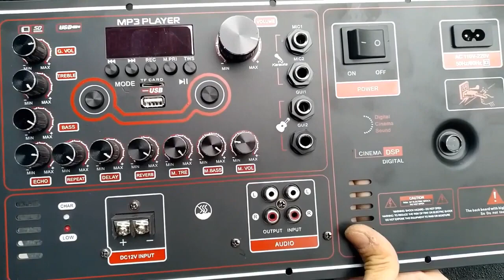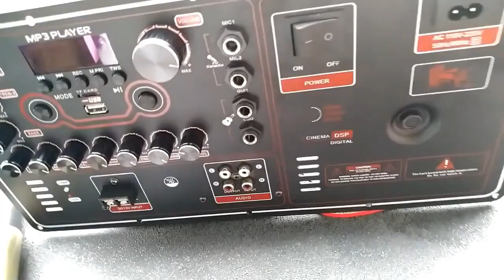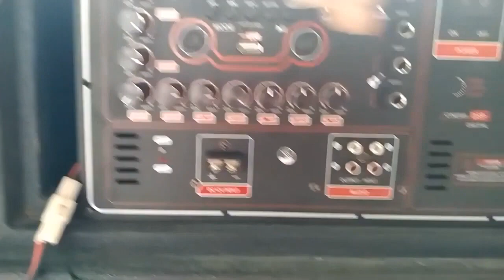Mạch loa kéo Reverb DSP chạy FET công suất 200W 8ôm – 400W 4ôm, loa kéo 5 – 4 – 3 tấc đôi hoặc đơn